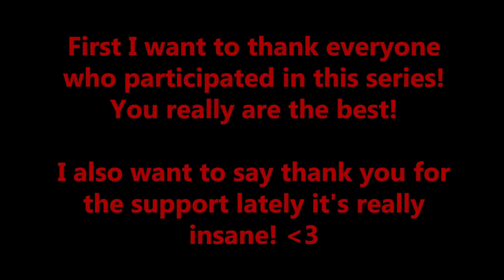I Became The Strongest God In The Game! RoadToGod #4 (Super Power Fighting Simulator)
--Credits--
Editor/gfx: SIMONSIMON159357